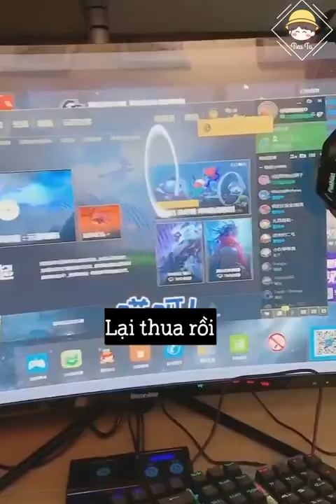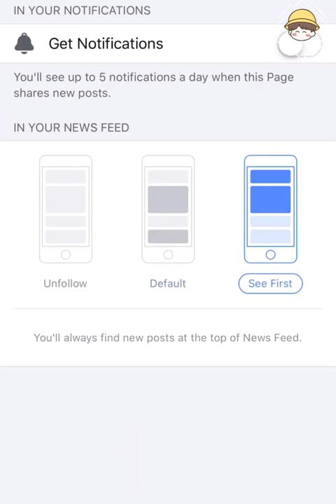Quản lý tiệm nét Giảo Mễ | ITube | Douyin china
More information about XCI :
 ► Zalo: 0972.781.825